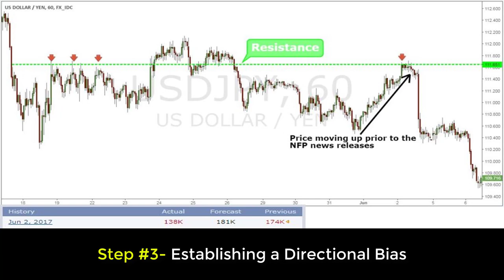Winning News Trading Strategy How to trade the news